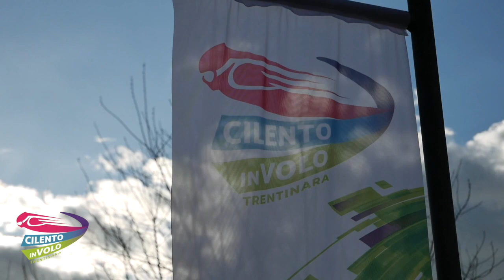9 florence 18 07 23